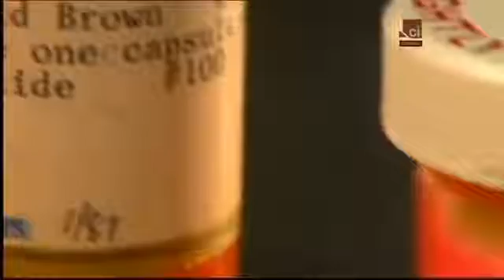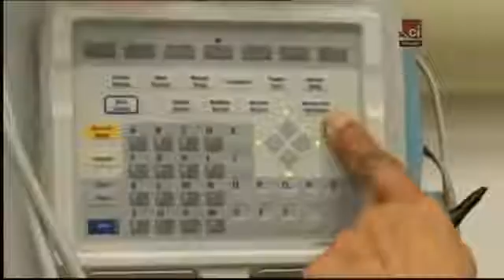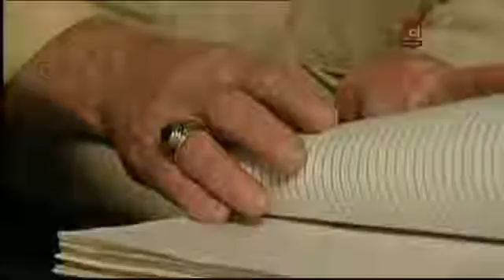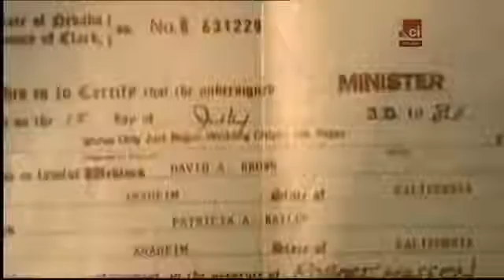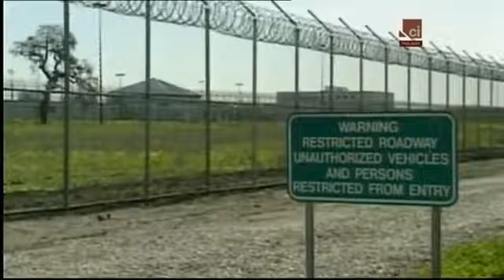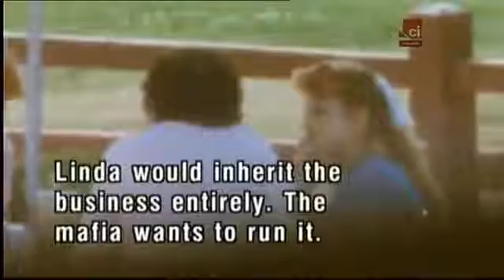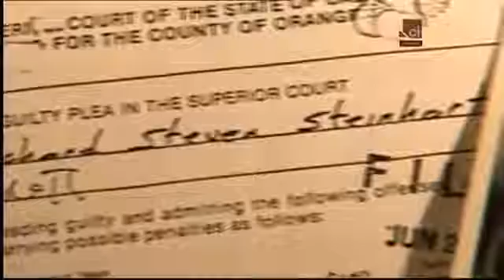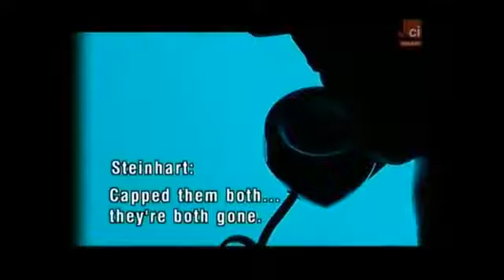Morderstwo prawie doskonałe "David Brown" [3]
Witam po letniej przerwie. Mam nadzieję, że wakacje minęły wam przyjemnie i bezpiecznie 😊